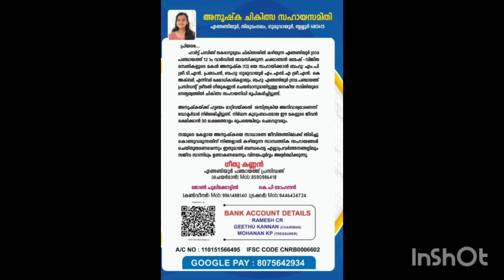Negative Parayunnavarodu....Santhoshame ulluuu 🙏🙏🙏🙏